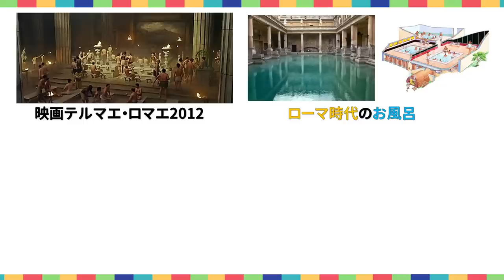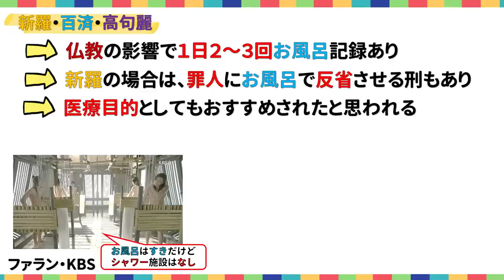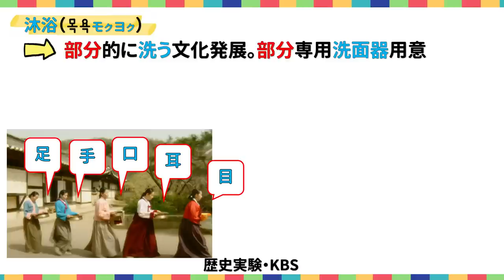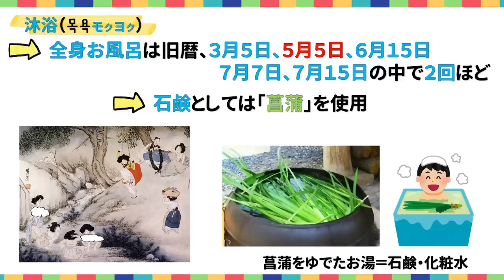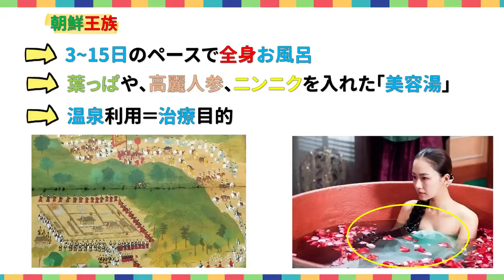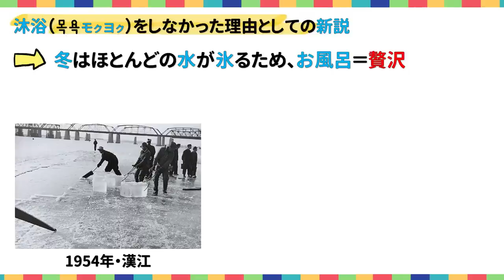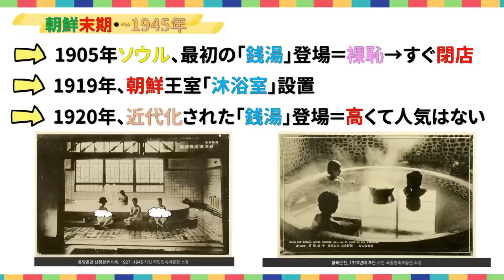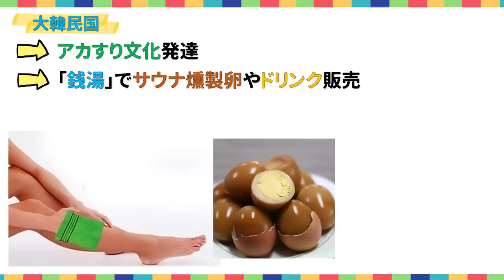★朝鮮の「お風呂」話！韓ドラ「太陽を抱く月」のように、本当に衣服のまま入ったのか！？韓国歴史豆知識！ 조선 사극 朝鮮時代劇・歴史劇 韓国時代劇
ごめんなさい💦！以前の動画の修正版です！
来週は予定通りの動画を紹介します！